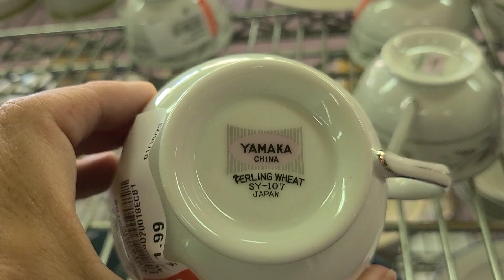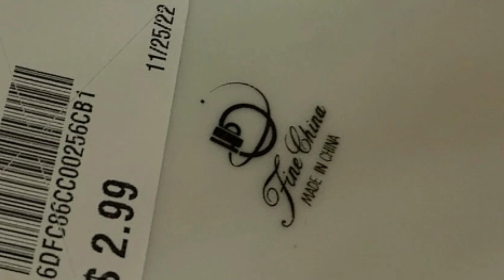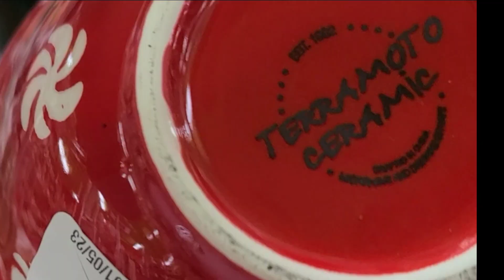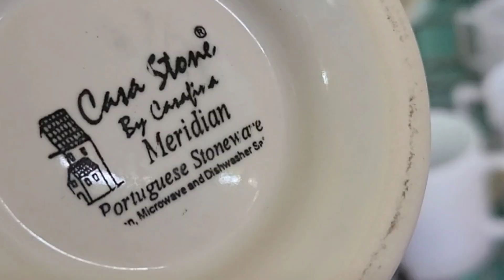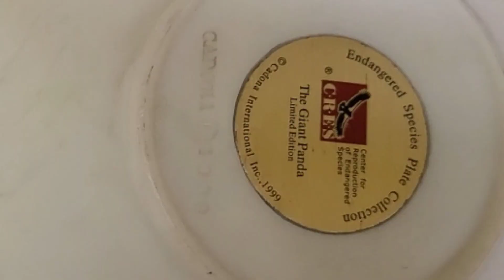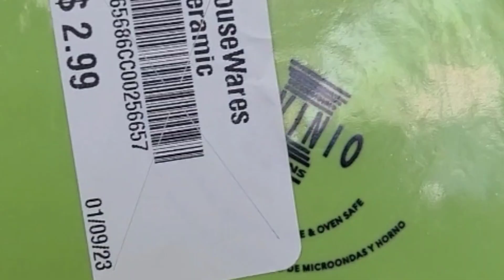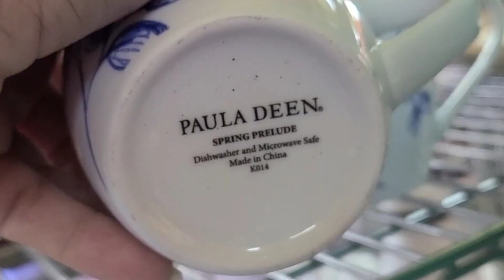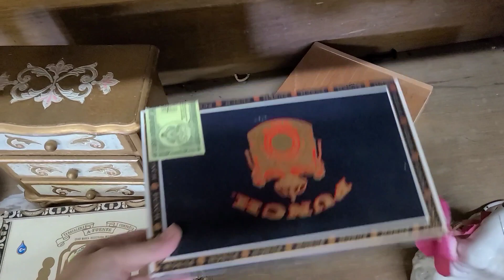Come thrift with me!